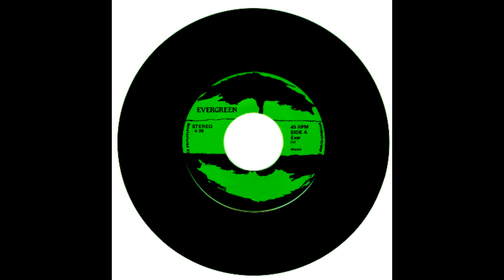Evergreen - Djordje Marjanović - Zvižduk u 8